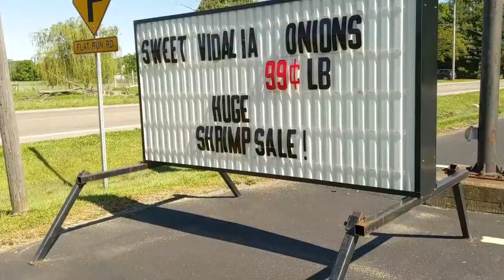Lake County, Ohio Photo Trip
A visit to Painesville, Ohio and Headlands Dunes State Park on a visit to Lake County for photo trip.

In Painesville, Ohio there are photos of the town squire and the Lake County Courthouse. At Headlands Dunes Beach, get a view of dunes in Ohio and the lighthouse.